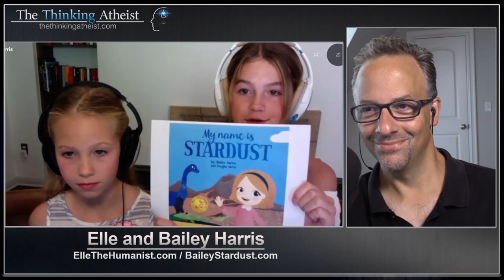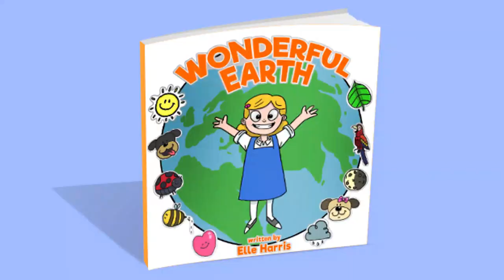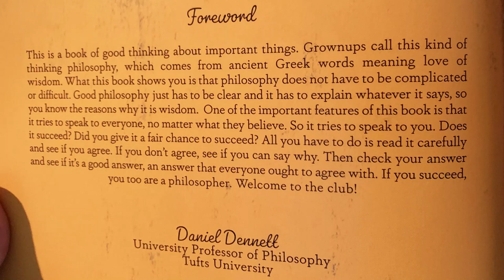The Young Humanists: with Elle and Bailey Harris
Elle (9) and Bailey (14) are young authors who are promoting Humanism and science to their generation. Seth Andrews speaks to them (and Dad) about their attitudes, their work, and their promotion of goodness without gods.